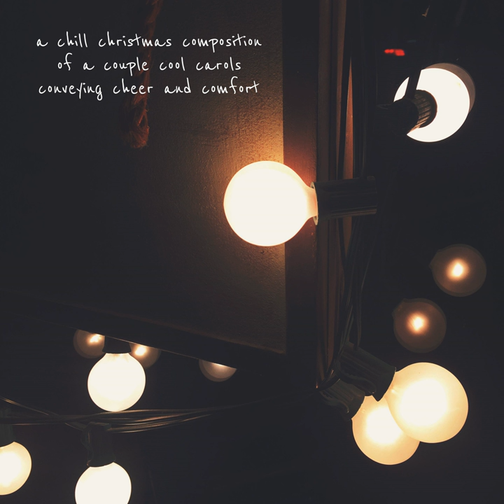Socks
Socks · Caleb Preston Cammack

A Chill Christmas Composition of a Couple Cool Carols Conveying Cheer and Comfort